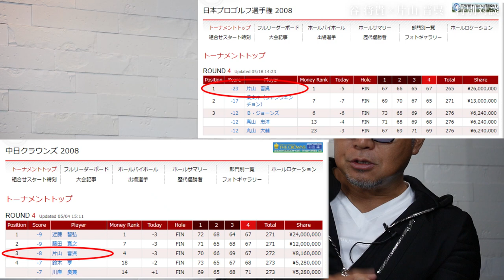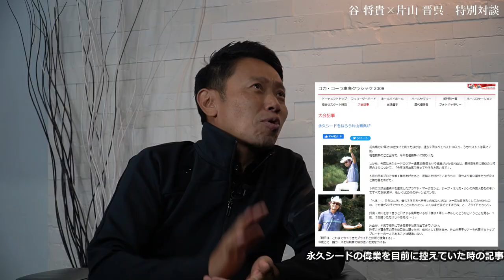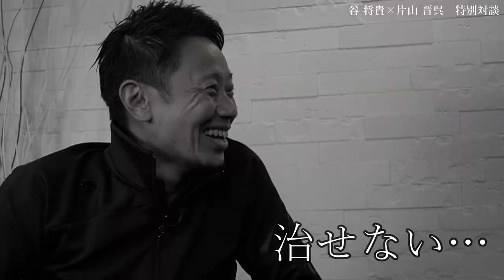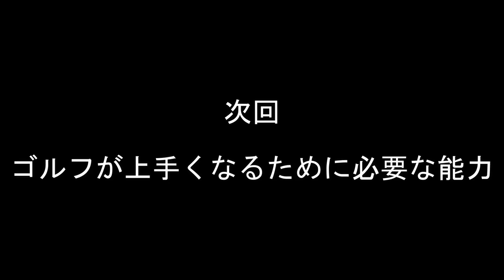【秘話】片山晋呉プロと、マスターズや永久シード権を獲得した時の話を初告白。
前回動画はこちら（45 GOLF - 片山晋呉チャンネルにて配信）
共にオーガスタで戦った谷将貴コーチとマスターズにかけた熱い想いを語りました

谷将貴コーチとマスターズについて語ったら出場者ならではの素敵なエピソードが聞けました

ご出演いただいた片山晋呉プロのチャンネルはこちら